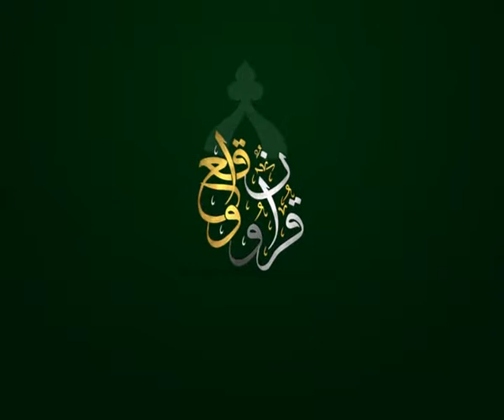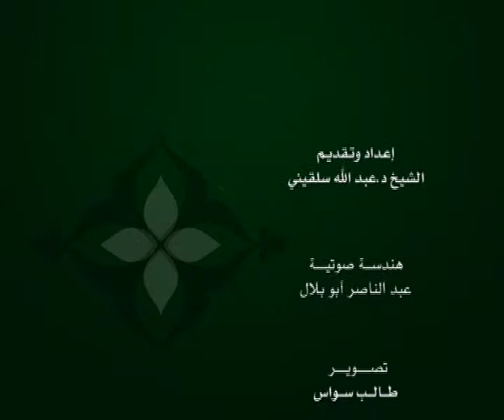الحلقة 192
وعلى التردد: 11595 عمودي، الترميز 27500 ، معامل التصحيح 3/4